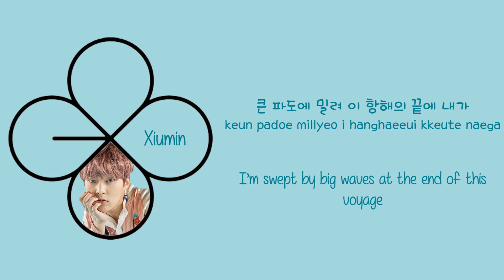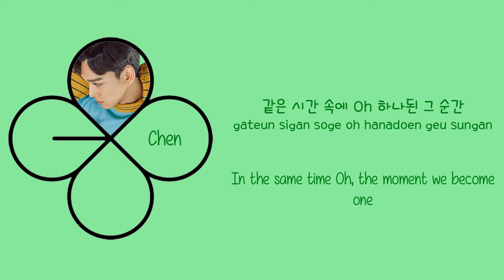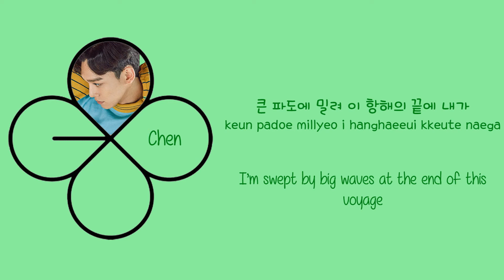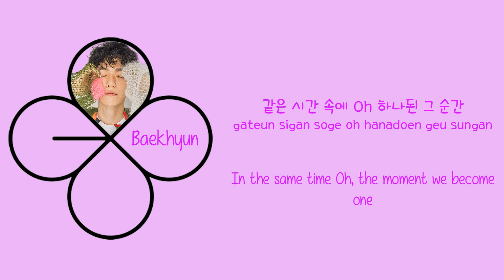EXO - Lucky One Color Coded [Han|Rom|Eng Lyrics]